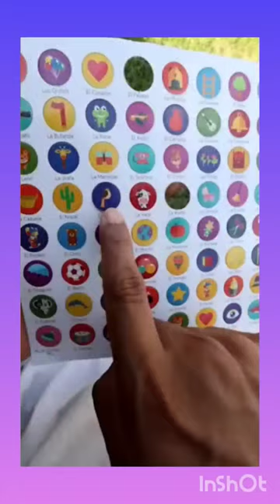shorts comedia videoschistosos comedy larin tiktokviral atilio videoshort trendy